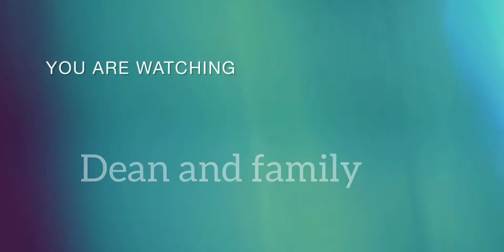McDonald's Mukbang with Dean#family